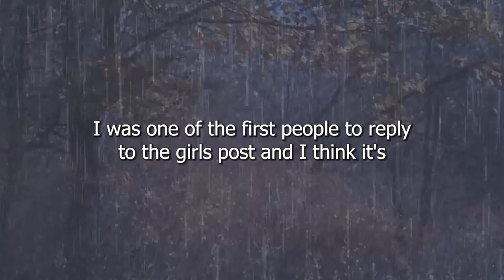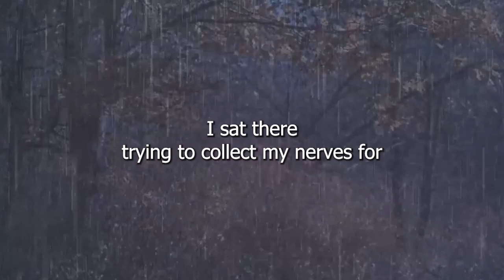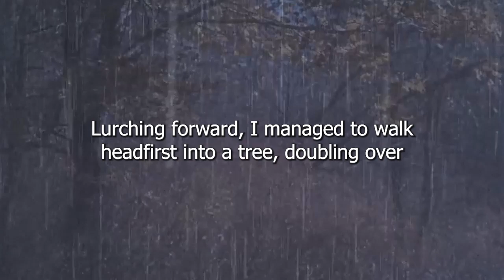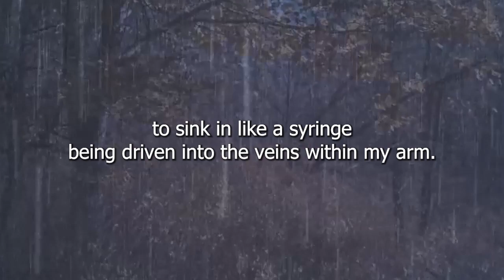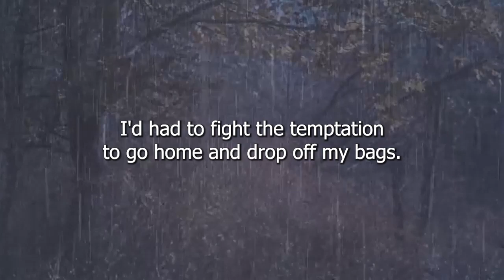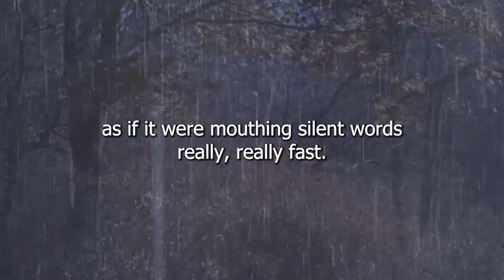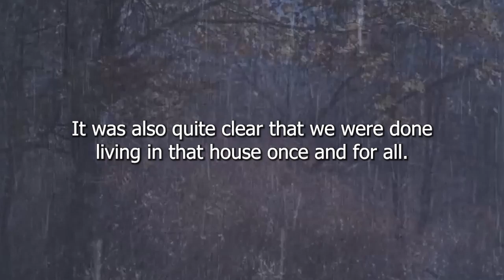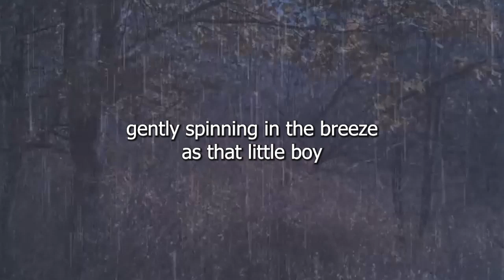Out in the Woods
Narration of the creepypasta Out in the Woods. If you enjoy my narrations and have a request, leave a comment on the video with what you'd like to hear.